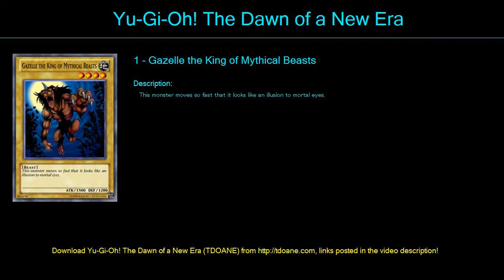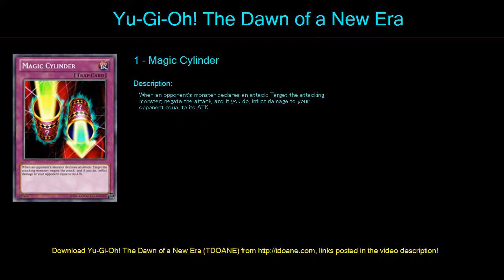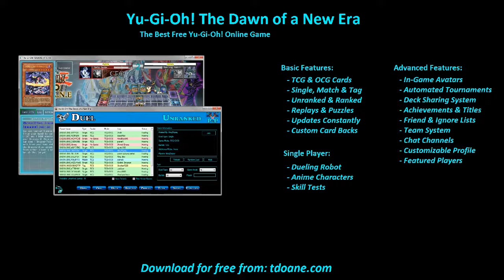king of game Deck Profile May 2016